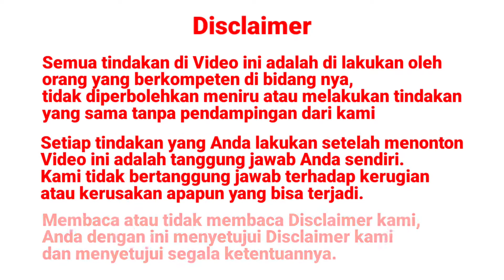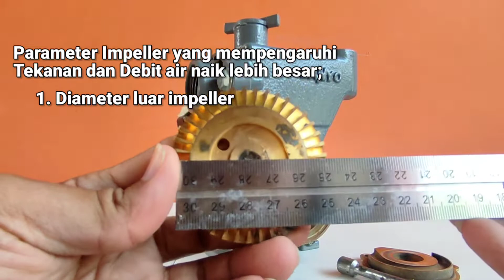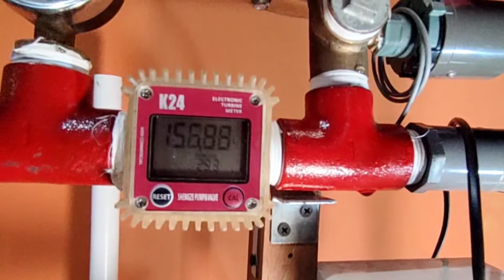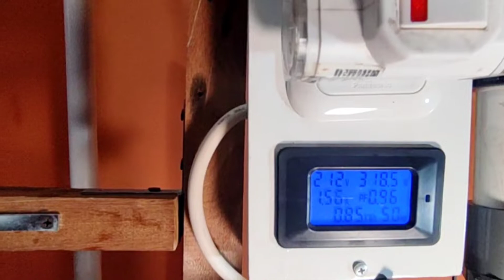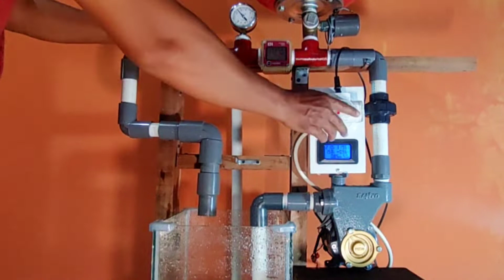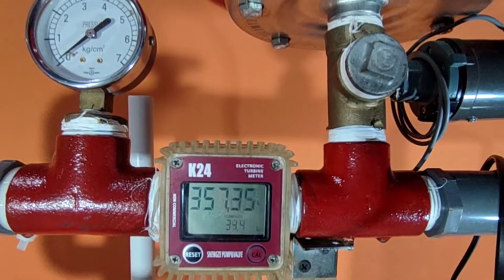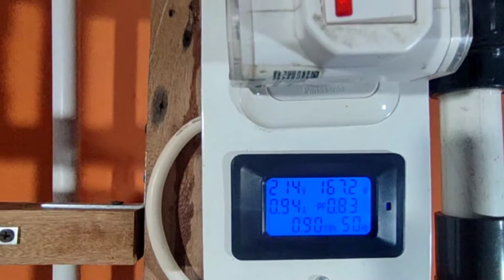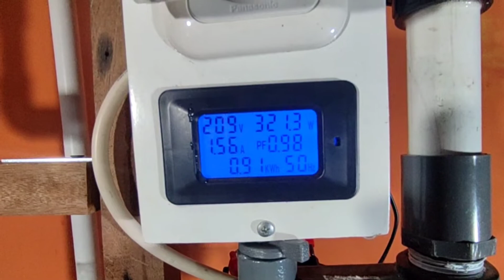HANYA GANTI IMPELLER DORONGAN POMPA MAKIN SUPER KUAT DERAS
HANYA GANTI IMPELLER DORONGAN POMPA MAKIN KUAT